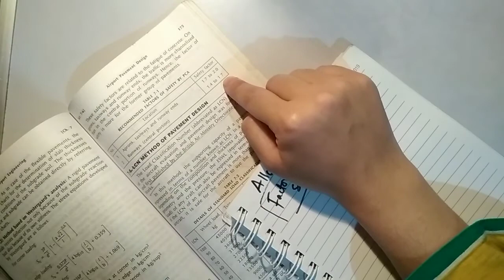Design of rigid pavements of airports | airport engineering